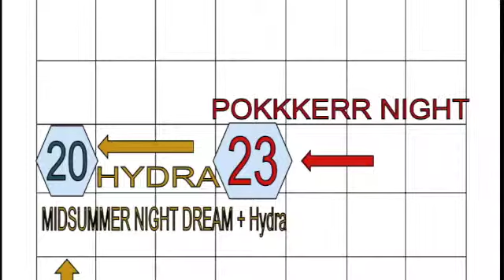Hive flash 10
here come the news!